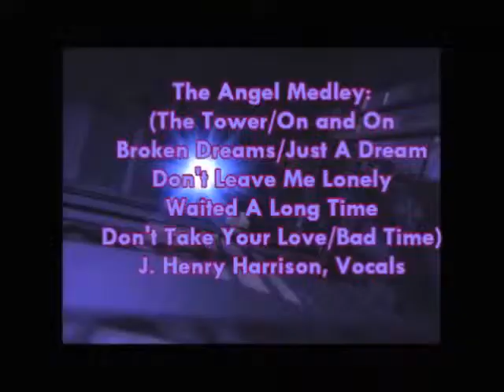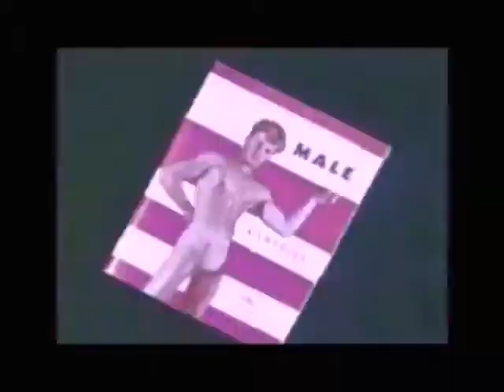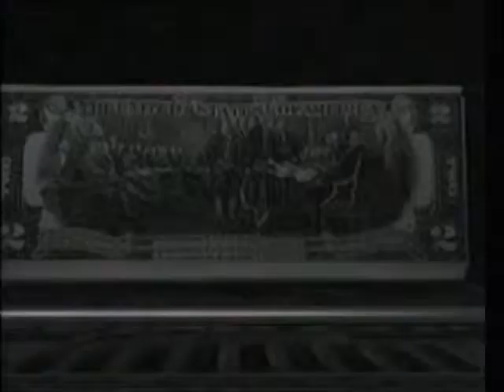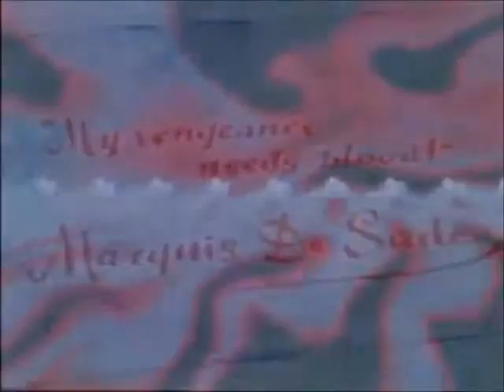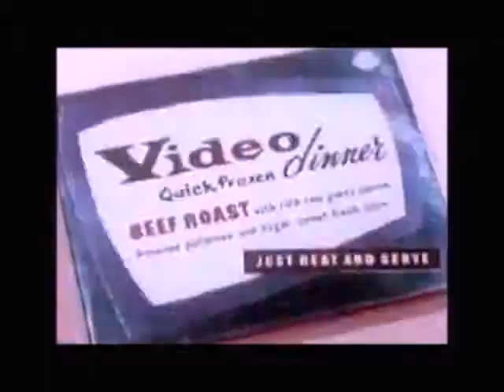The Angel Medley - J. Henry "Jim" Harrison, Vocals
Slightly speedier (tempo only) versions of The Tower/On and On/Broken Dreams/Just A Dream/Don't Leave Me Lonely/Don't Take Your Love/Waited A Long Time/Bad Time, recorded in May/June, 2019. All vocals are by Jim Harrison. All video is public domain and I make no money from it. (WTF would pay?) In the future I could include some split video of me recording the separate vocal tracks of songs, but really - who wants to see some funky old dude beltin' out other people's hits when you can see THIS? C'mon, it's fun! Kick an old man when he's down!)